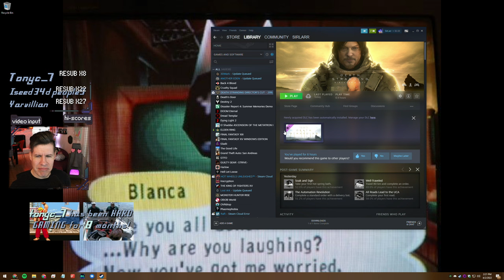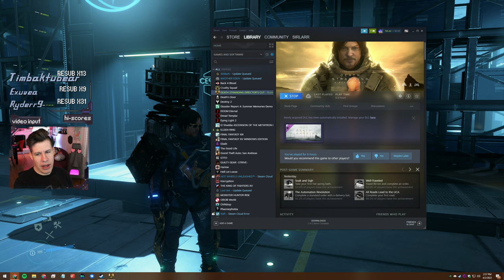Cosplay O'Brien | Death Stranding Gameplay #5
Title & Thumbnail by: Chelsea Schneider
Recorded: April 2, 2022
Platform: PC

Thank you 505 Games for the game code!